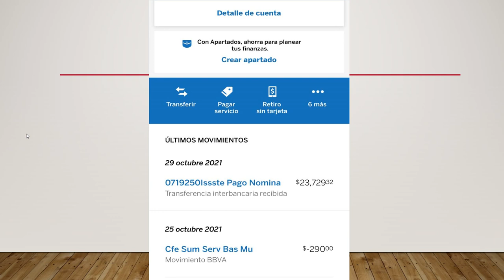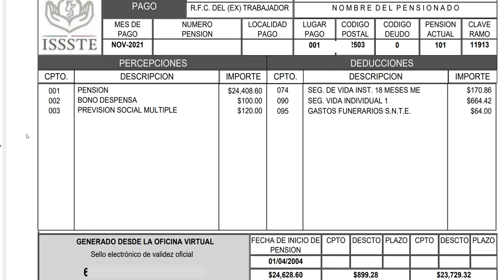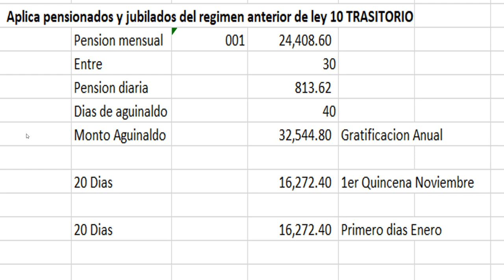CONFIRMADO Ya DEPOSITARON la PENSION de NOVIEMBRE 2021💰el AGUINALDO También?💳Pensionados ISSSTE🧓👵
FECHAS DE PAGO Pensión  , JUBILADOS Y PENSIONADOS DEL ISSSTE Y PENSIONADOS DEL IMSS, DIA DEL PAGO FECHA EXACTA DIA EXACTO ESTE DIA DEPOSITAN PENSION